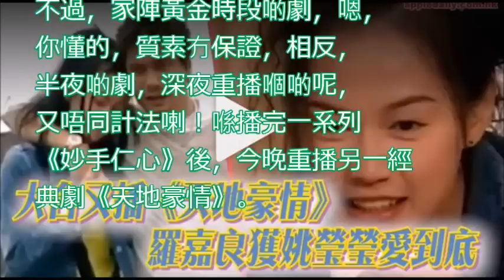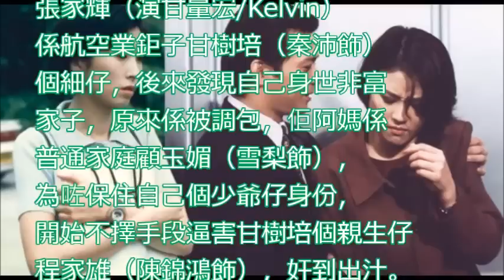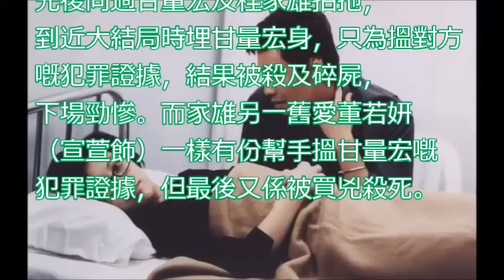【九個主角．死剩四個】姊妹共侍 黃日華？郭藹明周海媚關係混亂